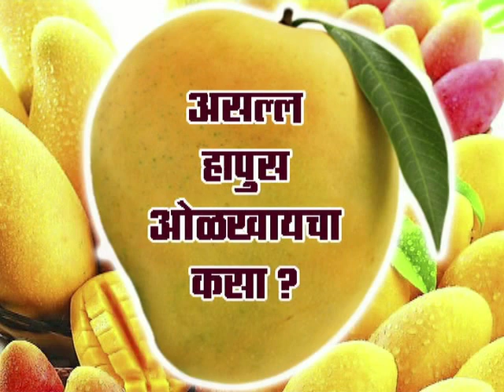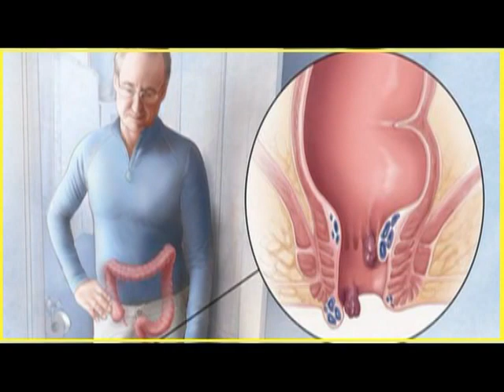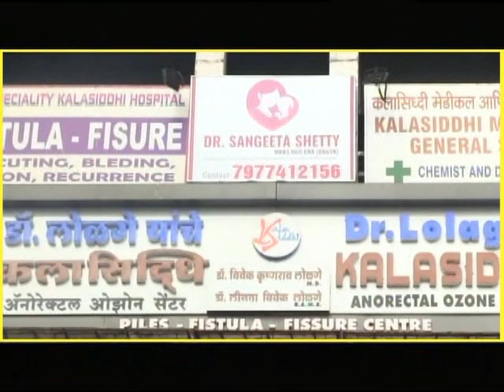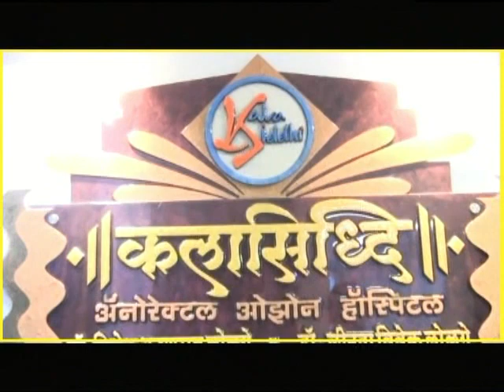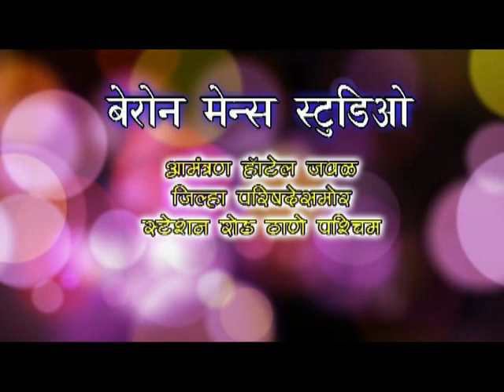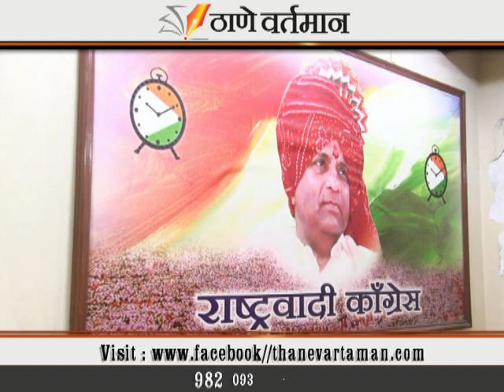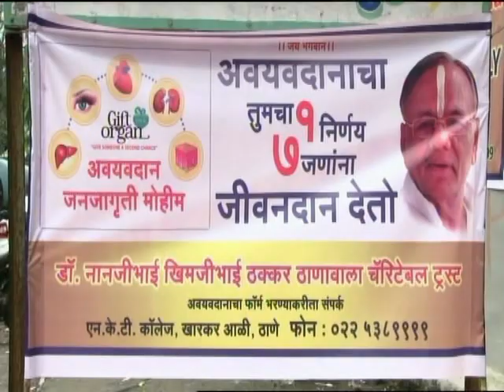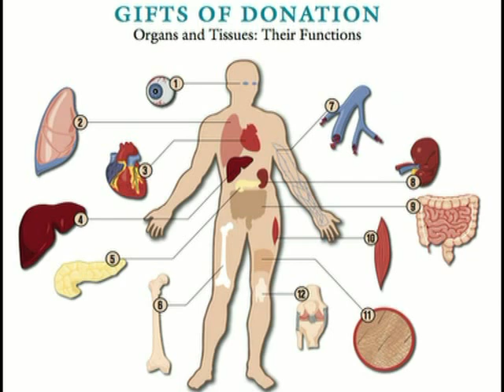Thane Vartaman 24 April 2019 News